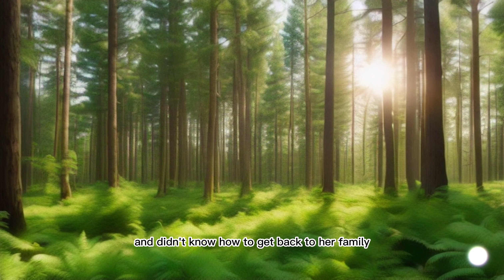cartoon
cartoon network